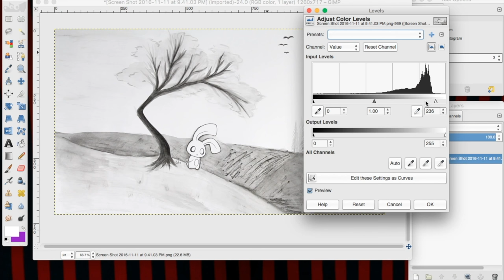Charity Art Advent Calendar #3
Wristcutters: A Love Story is one of my favorite movies. My friend Meryl showed it to me when we were studying graphic design in Arizona. Keep growing strong and growing strange.  ♥

Welcome to the 2016 charity art advent calendar! This December I'm working with CrowdRise to help raise money for charity. Every day leading up to Christmas, there will be a new drawing video uploaded for your eyes to consume! Delicious!

If you would like to donate to the charity and enter for a chance to win a bunch of signed prints, go here: